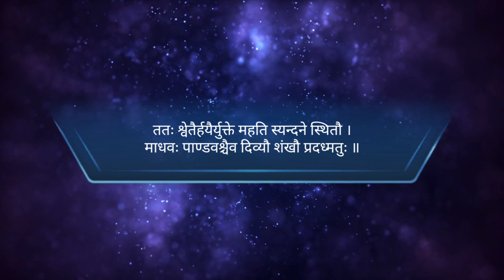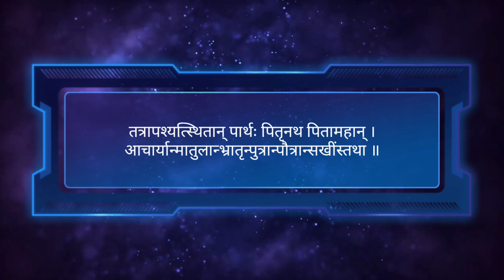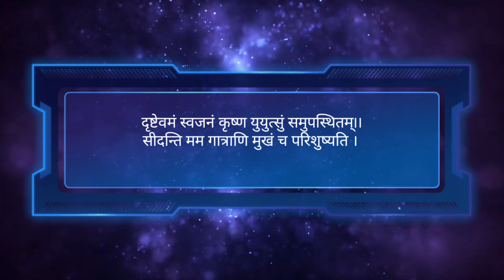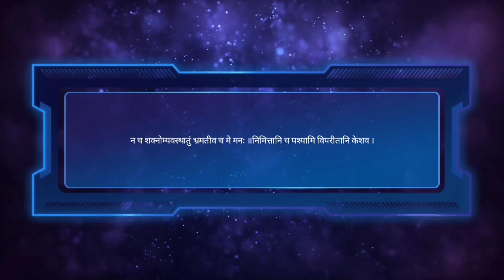भगवत गीता अध्याय-1 || कुरुक्षेत्र के युद्धस्थल में सैन्य निरीक्षण || Part -2|| The Spicy Beachy